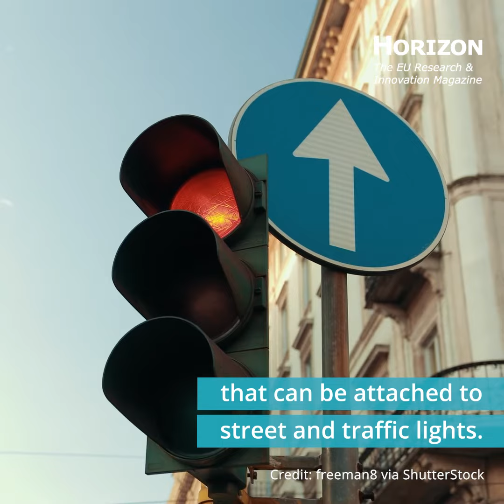Fighting deadly air pollution in cities with sensors and satellites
Air pollution monitoring in cities has traditionally been carried out by costly, clunky boxes deployed at a limited scale and with low precision.
Now European research is helping spur the use of more nimble devices that can be attached to street and traffic lights.